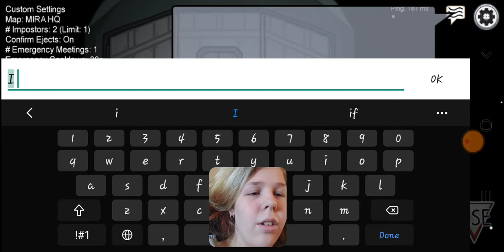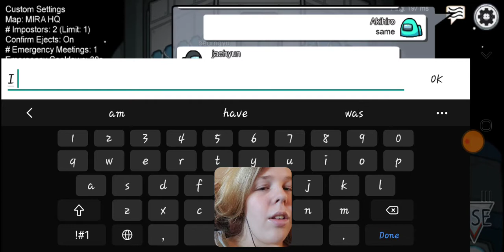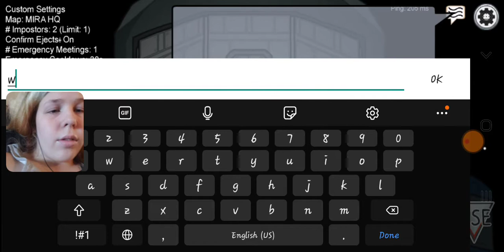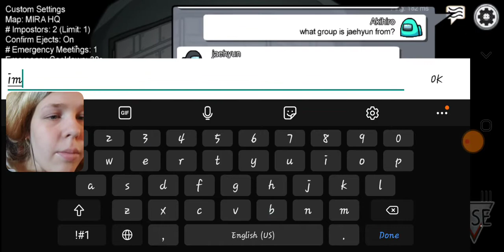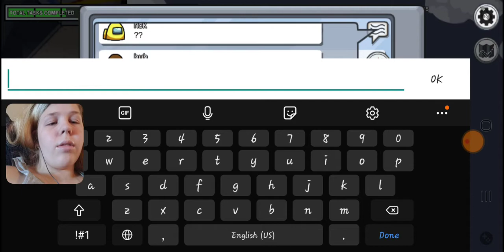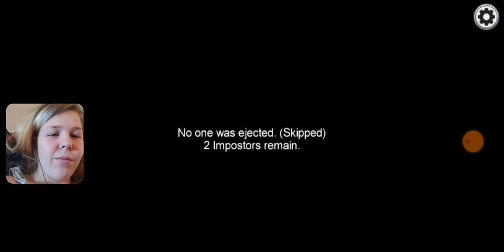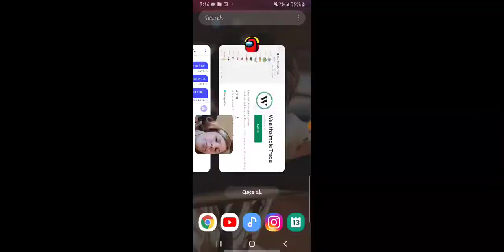The Imposter left!!|Among US pt1